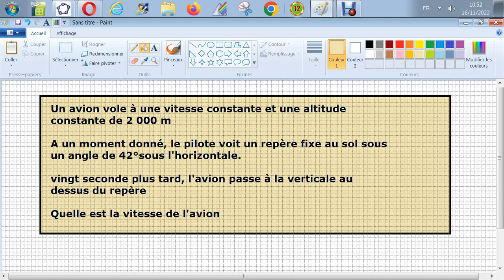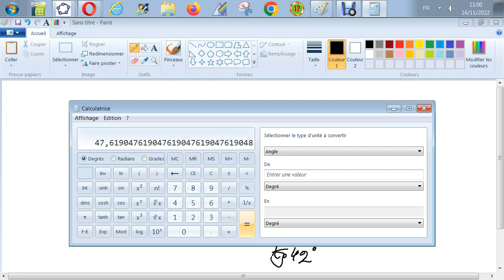Trigonométrie du triangle - Un avion vole sous un angle de 42° puis voit un repère...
Un avion vole à une vitesse et une altitude constante de 2000 m
A un moment donné le pilote voit un repère fixe au sol sous un angle de
42° sous l'horizontale
20 secondes plus tard, l'avion passe à la verticale au dessus du repère
Quelle est la vitesse de l'avion ?